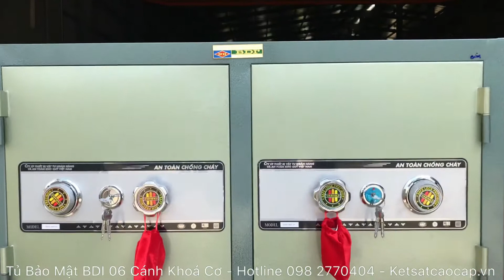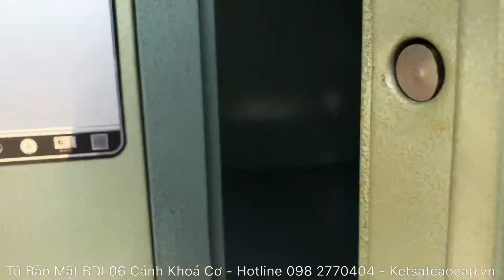Tủ Bảo Mật 06 Cánh Khoá Cơ